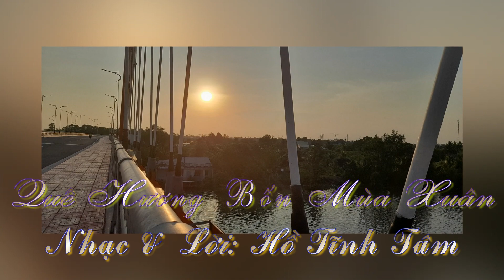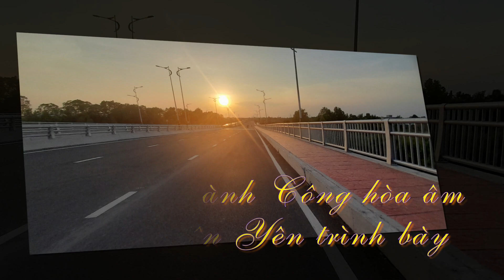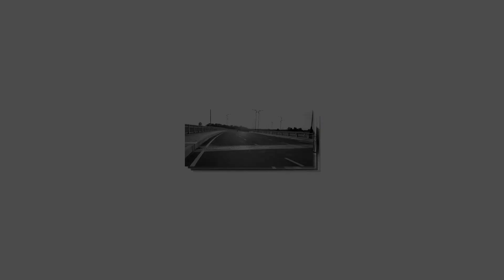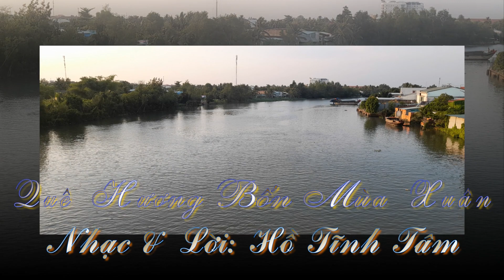Quê hương bốn mùa xuân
Nhạc & Lời: Hồ Tĩnh Tâm
Hòa âm: Thành Công
Ca sĩ: Xuân Yên